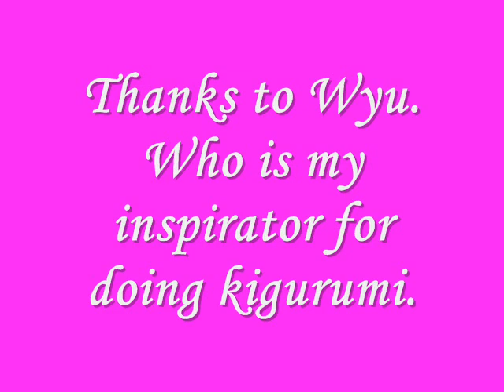Wyu's Pink Valentine Photo Slides Merindukanmu D'Masiv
This is my tribute for my friend wyu. though i never met her, i really admire her. I'm still working and saving money to get one kigurumi. maybe someday, i'll took our picture and keep it in my room.